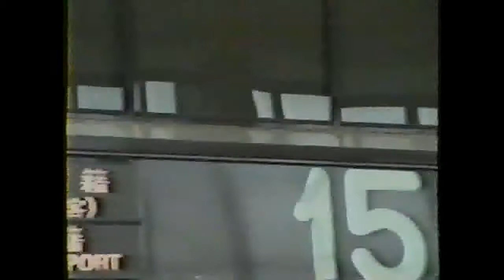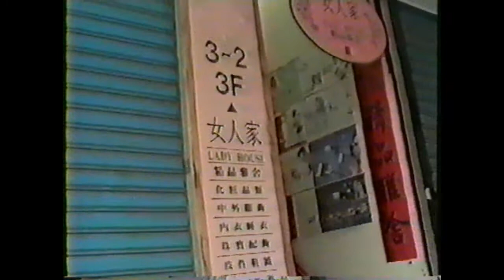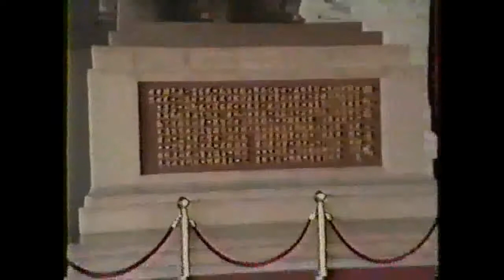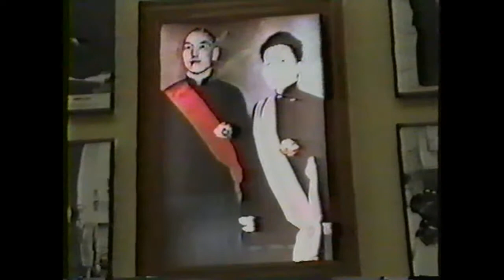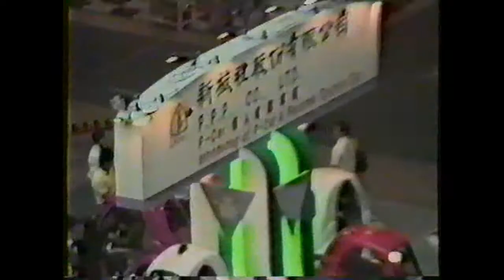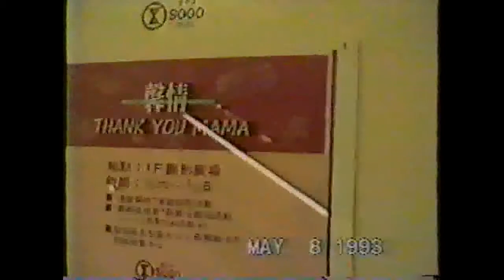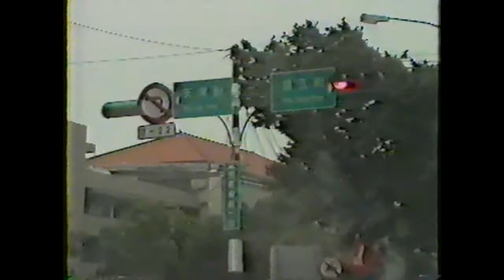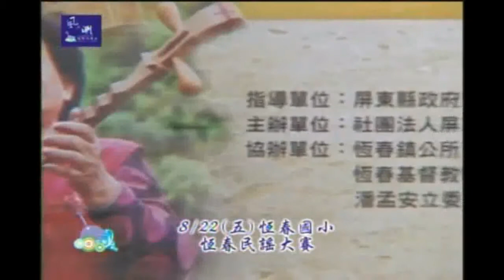The Bodo's Taiwan Trip 1993 #1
1 hr 30 min full video.